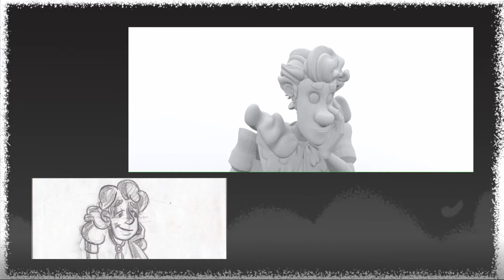Layout Demo Reel | Carolina Shoemaker (2020)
Some of my work on layouts from this year

Main character proxy: Arrate López
Environment: Ane Escudero